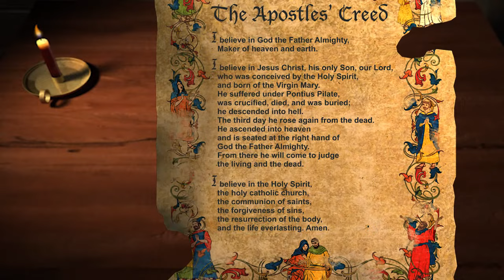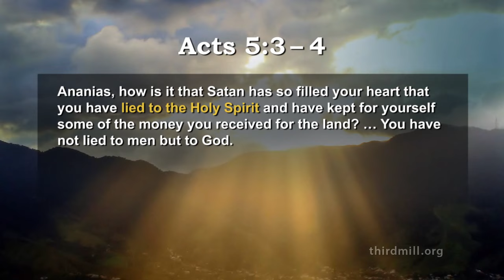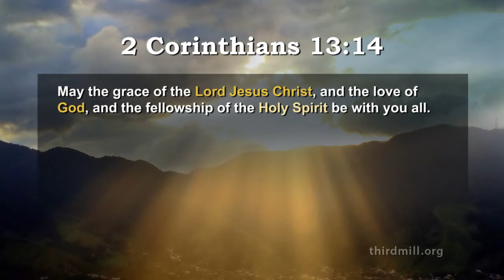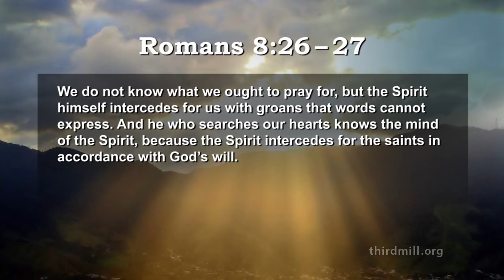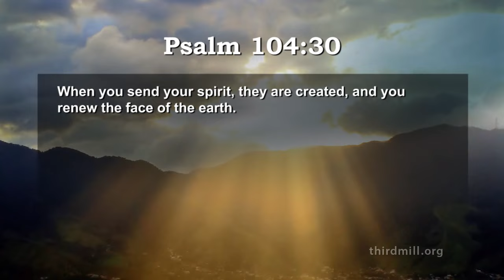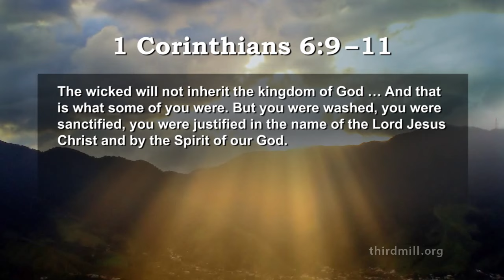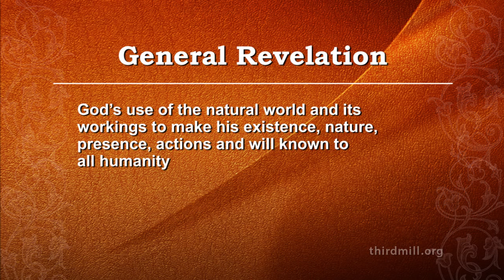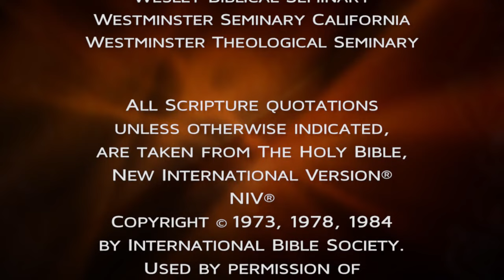The Apostles' Creed - Lesson 4: The Holy Spirit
This lesson talks about the Holy Spirit's divinity, his full membership in the Godhead. It considers his personhood, noting that the Holy Spirit is a true person and not simply a divine force. And it explores the work that the Holy Spirit did in the past, and that he continues to do today.